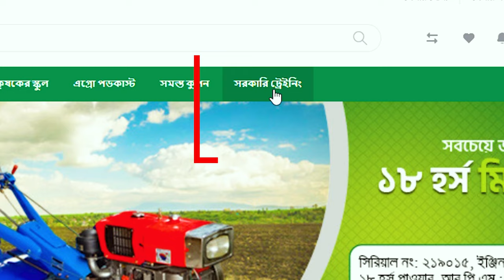জলদি রেজিস্ট্রেশন করুন। ২য় ব্যাচের ট্রেনিং শুরু হলো আজ